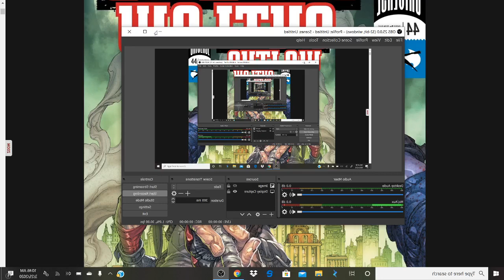Red Hood Outlaw #44 - Scott Lobdell is Fixing Up His New 52 Stories